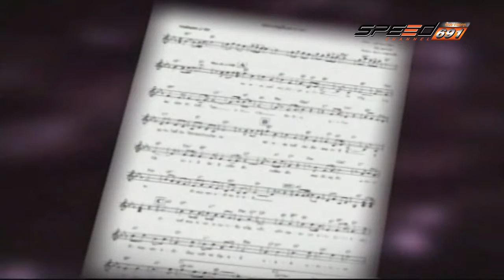สุดสัปดาห์กับลัดดาซุบซิบ 27 11 59 B1